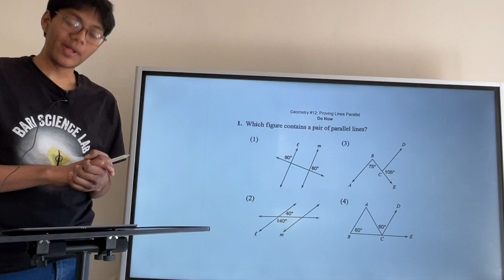Do Now | Proving Lines Parallel